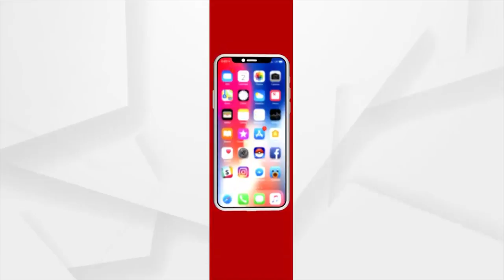ଉତ୍ତରପ୍ରଦେଶରେ ପ୍ରଧାନମନ୍ତ୍ରୀ ଗରିବ କଲ୍ୟାଣ ଅନ୍ନ ଯୋଜନା ଦିବସ ଅନୁଷ୍ଠିତ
ଉତ୍ତରପ୍ରଦେଶରେ ପ୍ରଧାନମନ୍ତ୍ରୀ ଗରିବ କଲ୍ୟାଣ ଅନ୍ନ ଯୋଜନା ଦିବସ ଅନୁଷ୍ଠିତ। ୧୫କୋଟିରୁ ଉର୍ଦ୍ଧ୍ବ ହିତାଧିକାରୀଙ୍କ ସହ ଆଲୋଚନା କରିଛନ୍ତି ପ୍ରଧାନମନ୍ତ୍ରୀ ନରେନ୍ଦ୍ର ମୋଦି।  କୌଣସି ଜଣେ ବି ହିତାଧିକାରୀ ଏହି ଯୋଜନାରୁ ଯେମିତି ବଞ୍ଚିତ ନହେବେ ସେନେଇ ସଚେତନତା କାର୍ଯ୍ୟକ୍ରମ ଆରମ୍ଭ କରାଯାଇଛି। ପ୍ରଧାନମନ୍ତ୍ରୀ ଗରିବ କଲ୍ୟାଣ ଅନ୍ନ ଯୋଜନା ଅନ୍ତର୍ଗତ ଉତ୍ତରପ୍ରଦେଶର ପ୍ରାୟ ୧୫ କୋଟି ହିତାଧିକାରୀ ମାଗଣାରେ ରାସନ ସାମଗ୍ରୀ ପାଉଛନ୍ତି ।